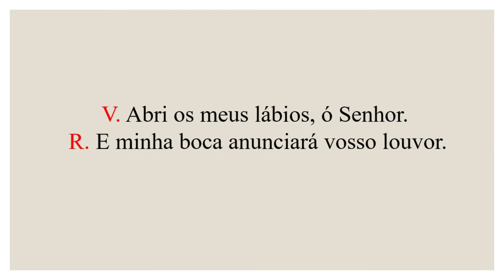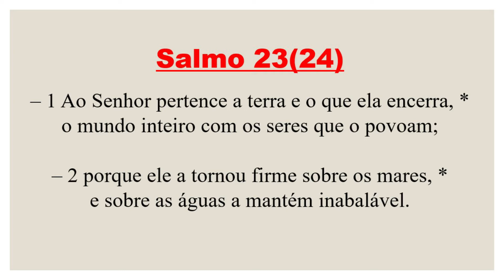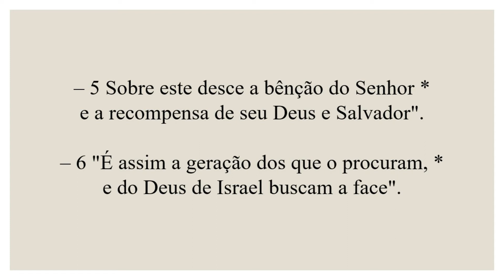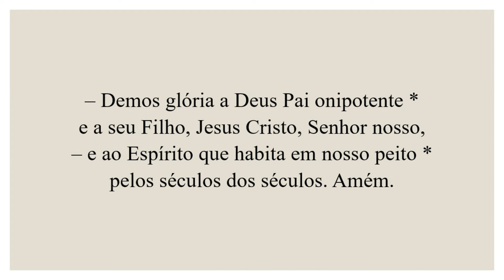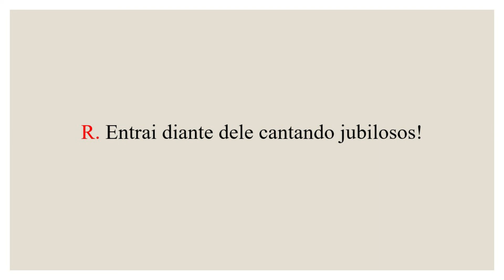Invitatório- 19 de Janeiro de 2023| 2ª Semana do Tempo Comum| 2ª Semana do Saltério